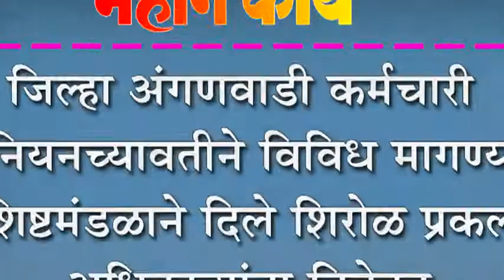जिल्हा अंगणवाडी कर्मचारी युनियनच्यावतीने विविध मागण्या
जिल्हा अंगणवाडी कर्मचारी युनियनच्यावतीने विविध मागण्या : शिष्टमंडळाने दिले शिरोळ प्रकल्प अधिका-यांना निवेदन